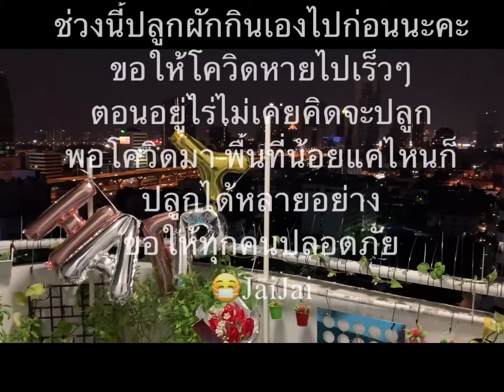โควิด!!มารอบนี้ ปลูกผักกินเองไปก่อน